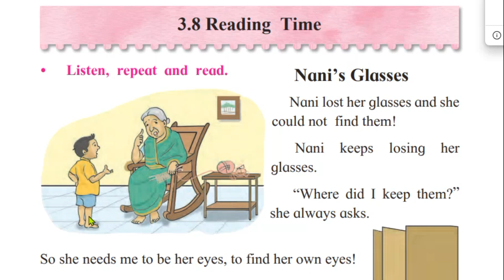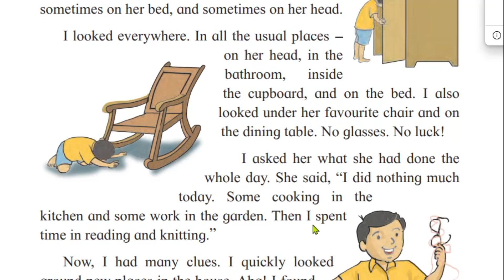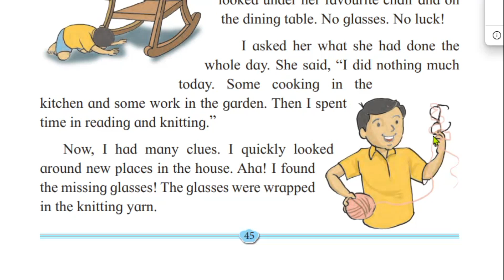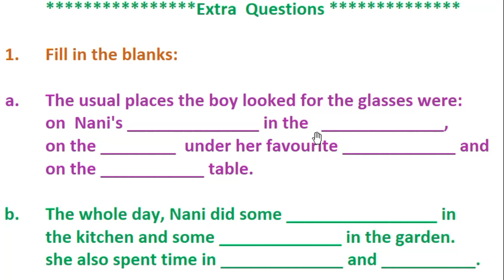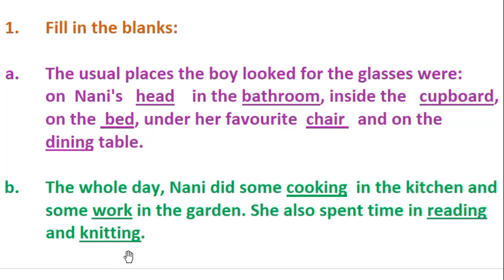Short Story : Nani's Glasses - Problem Solving Story for Kids - 2nd Std. 3.8. Reading Time